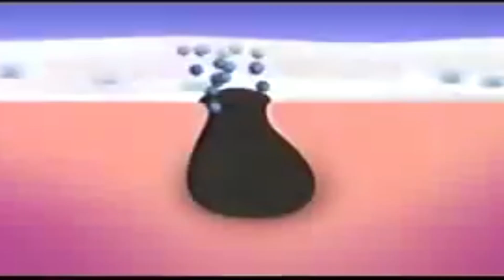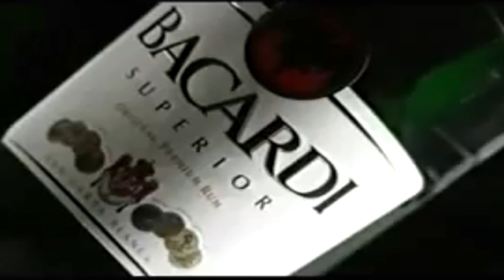ITV1 Continuity Ads 12-08-08 (2)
ITV1 2nd set of adverts and continuity August 12th 2008 during Emmerdale (during Carl & Laurel's Wedding)